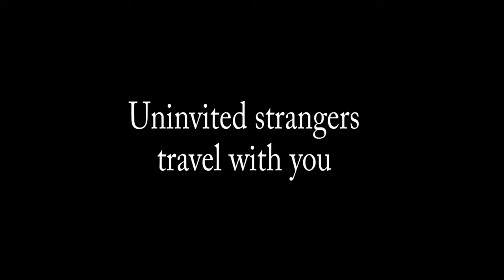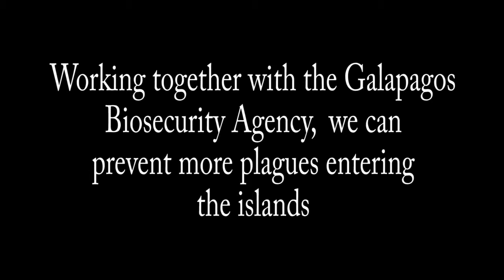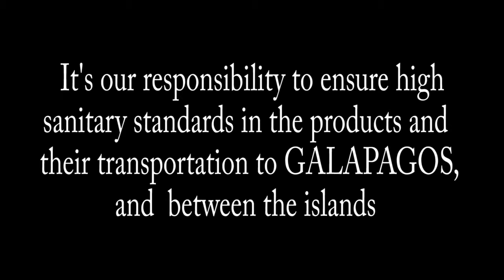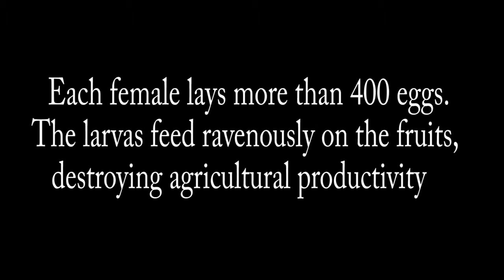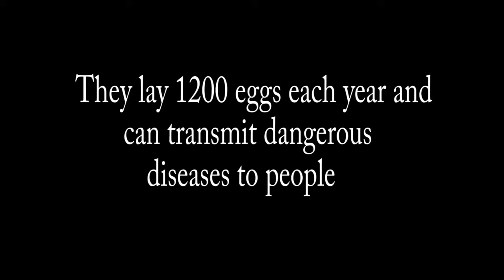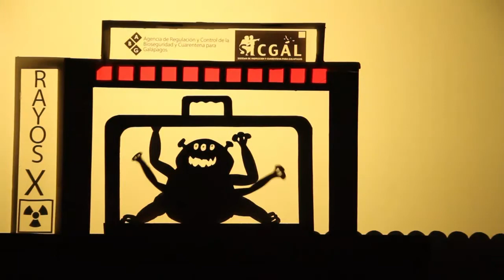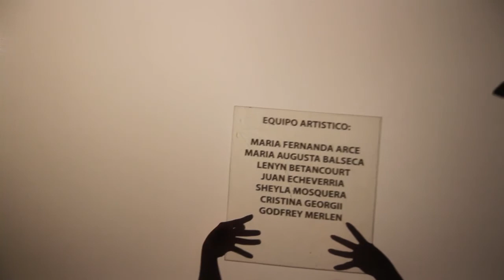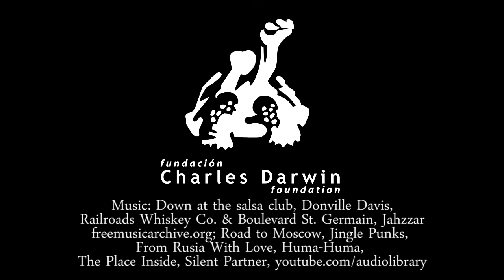Down With Plagues: Stopping invasive species enter Galapagos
Invasive species cause great damage to the Galapagos Islands' ecosystem. The dengue mosquito, Mediterranean fruit fly, black rat and Giant African Snail are some of the most dangerous ones. There are 1200 introduced species and they are a great threat to both human health and the survival of the animals and plants of Galapagos. It is our responsibility to protect Galapagos from plagues.

Produced by the Charles Darwin Foundation (CDF).